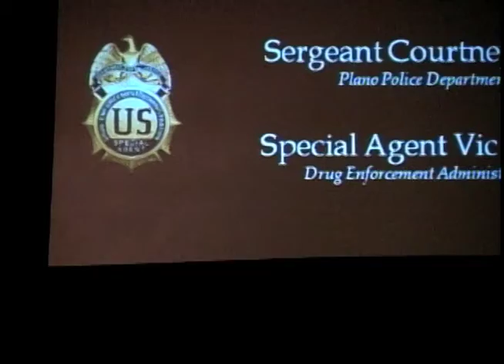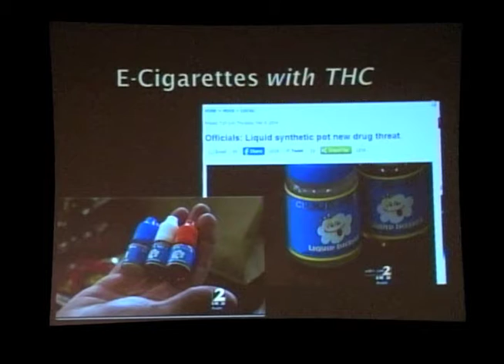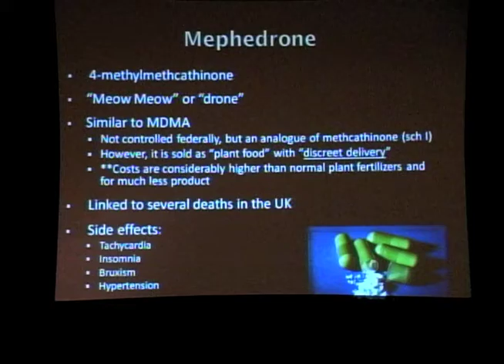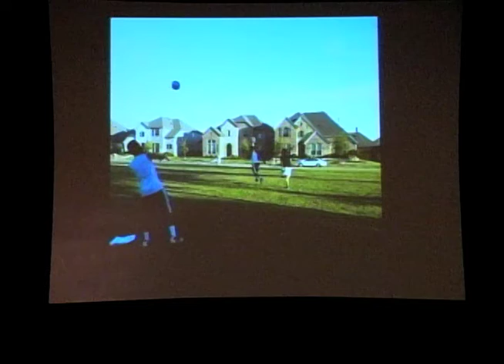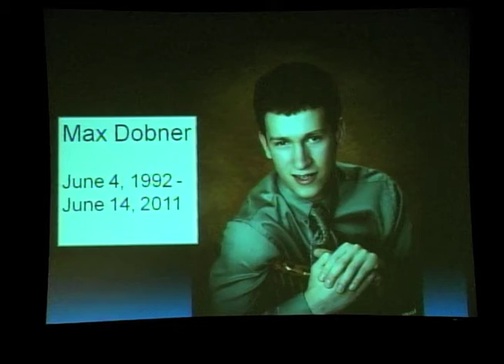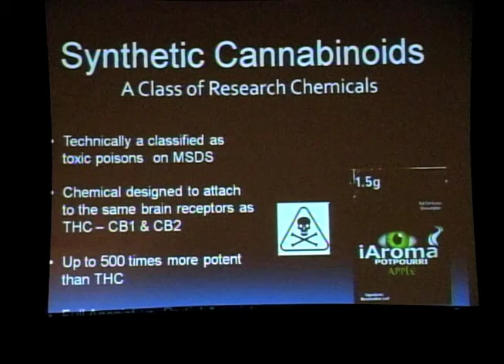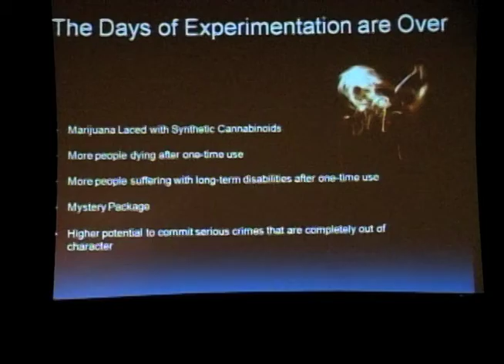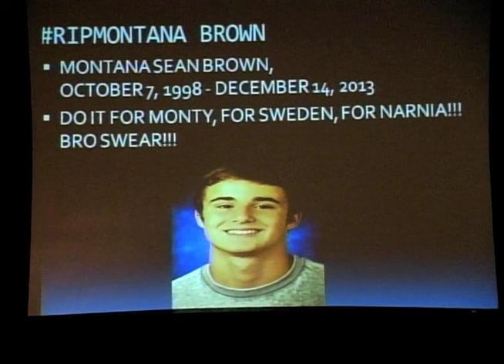Just One Time-Drug Prevention Program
Eric Brown speaks to teens on the consequences of drug abuse on Friday, May 23,2014.